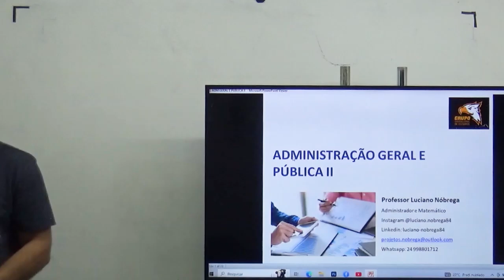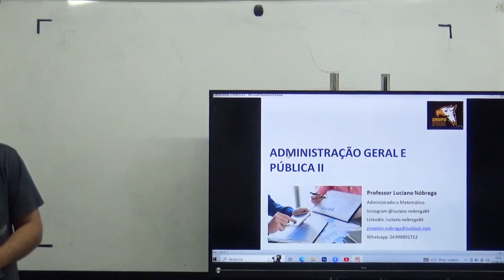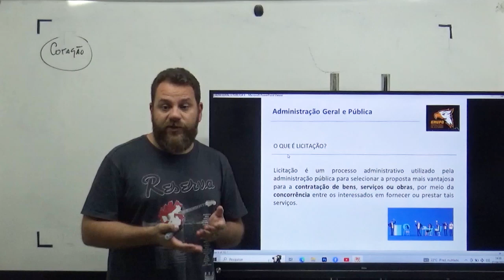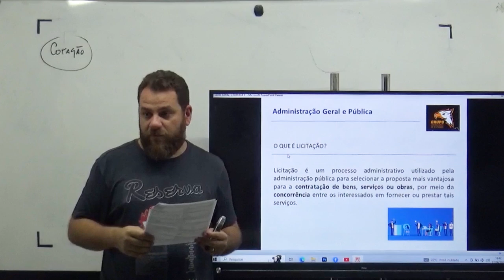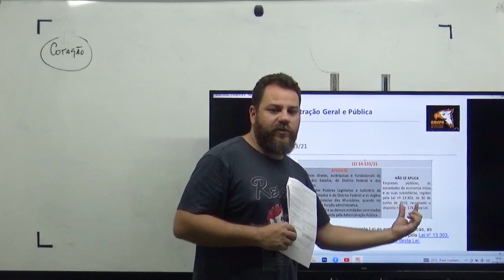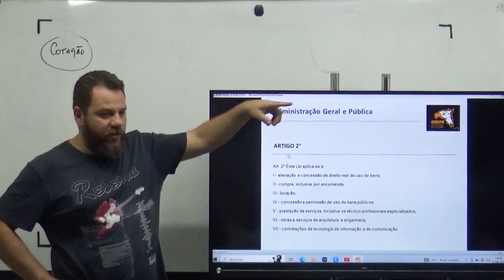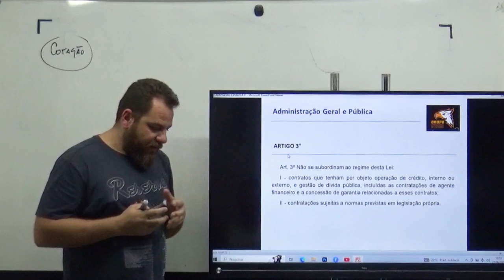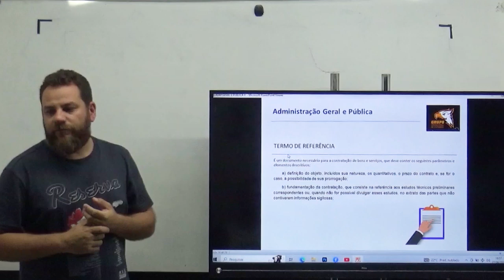Administração Pública - Aula 1 | Parte 1 - Professor Nobrega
Este vídeo faz parte dos Cursos para Concursos Presenciais ou Virtuais do Curso GOE - Grupo Operacional de Estudos.

Venha se preparar!
Campo Grande Office Mall - Estrada da Cachamorra, 350.
Zona Oeste - Rio de Janeiro - RJ